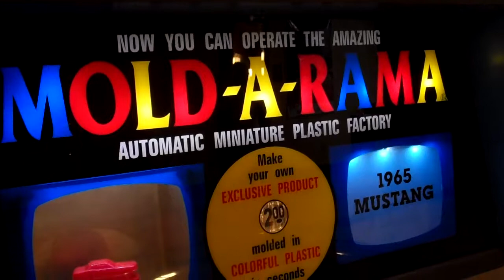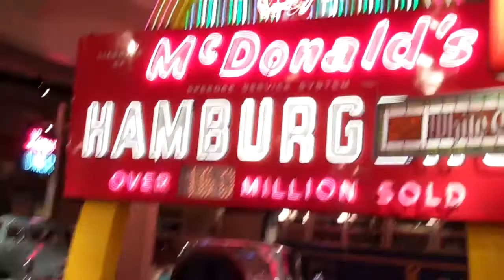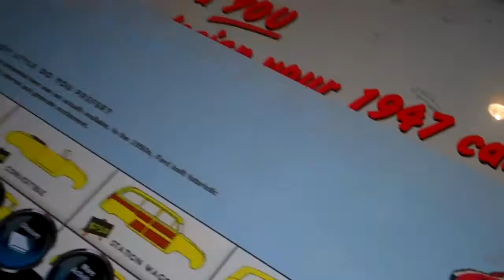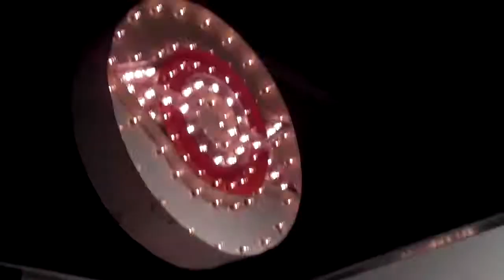Evan Goes To The Henry Ford (2015)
Evan at the Henry Ford museum back in 2015, not having much fun because he knew Greenfield Village was right outside. He did like the trains and, of course, the diner! Don't worry, we went to Village too, but my battery didn't last long so I only got a few quick shots at the end. This is one of my personal faves because some of my best memories with Evan are the challenging days we've had, oddly enough. They are few and far between because he is so laid back now, but they remind me just how far he has come!

Music: "Everybody Wants To Rule The World" by Tears For Fears, "Rafstraumur (kjartan holm remix)" by Sigur Ros, "Sad Shawty II" by Howlings, and "I Get Around" by The Beach Boys. Not for profit.